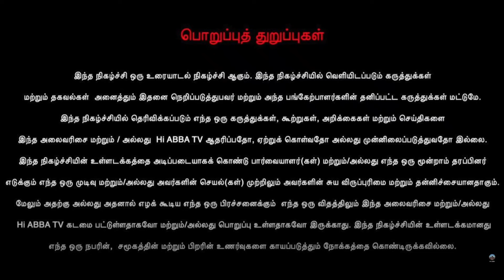தமிழ்நாட்டில் சாதி மத அரசியல் | HiAbbaTv